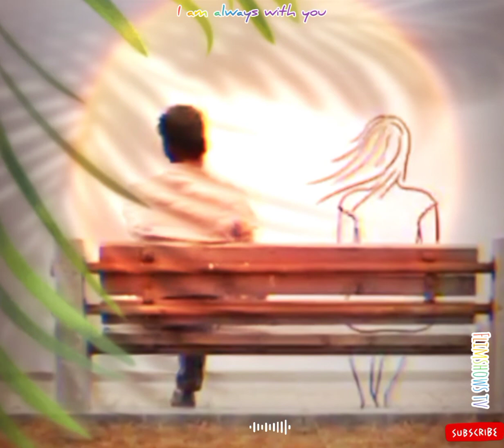aaj ro lene de status 💔